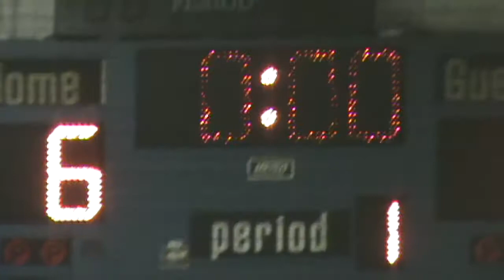Brandon's Team Champions Goooal Sports Tournament